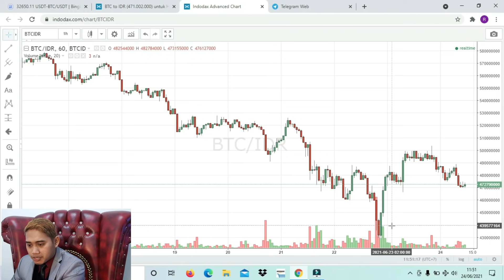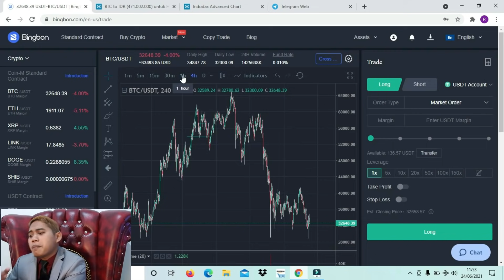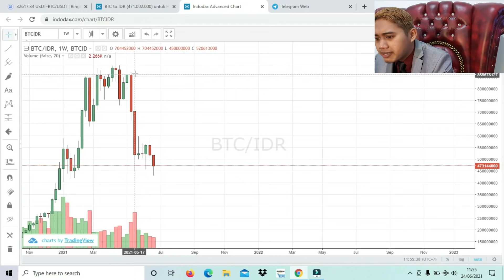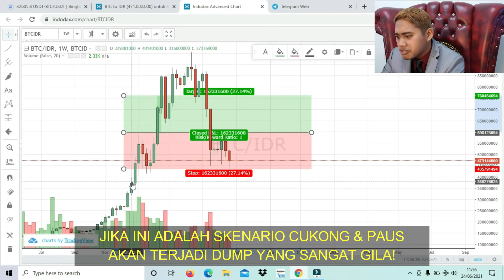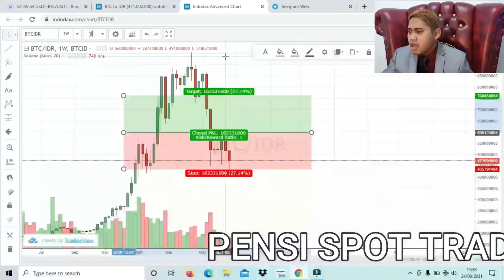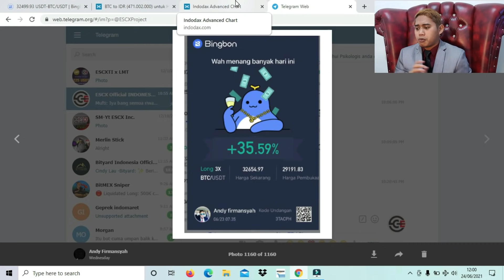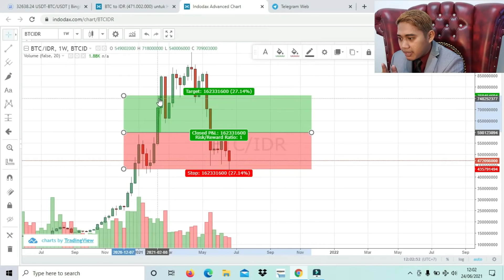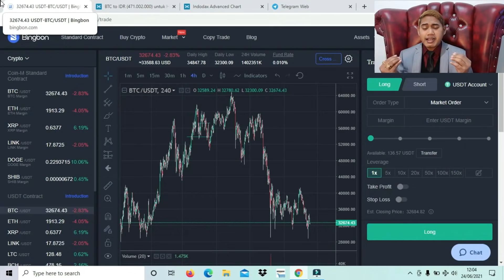BITCOIN AKAN TURUN DRASTIS !! ini alasannya !!! segera amankan aset !! prepare SHORT !!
Untuk biar ga gagal paham coba untuk tonton sampai habis

Market leverage adalah sebuah market yg menawarkan pinjaman 1- 100x lipat yg dimana dia mempunyai akun induk di market spot trading 5 market top dunia

Untuk daftar di market bingbon (market paling murah fee nya )

Untuk nanya nanya

Atau langsung gabung ke grup telegram